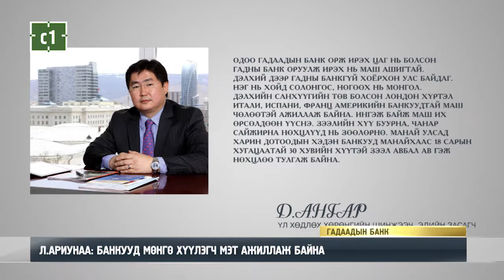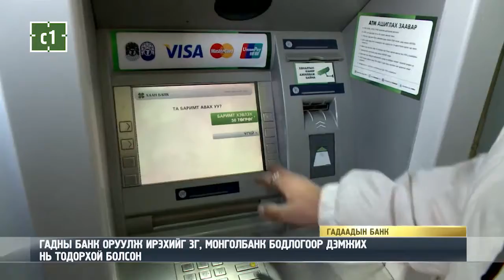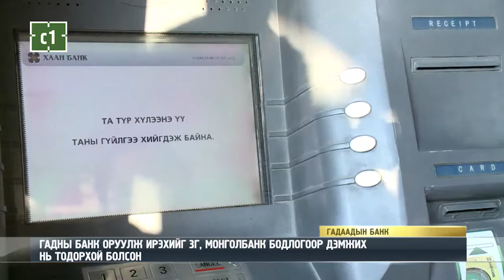ГАДААДЫН БАНК ОРУУЛЖ ӨРСӨЛДӨӨН БИЙ БОЛГОХ ЁСТОЙ ГЭВ